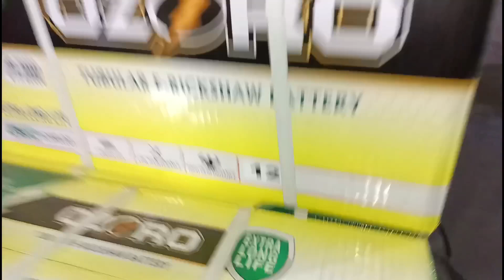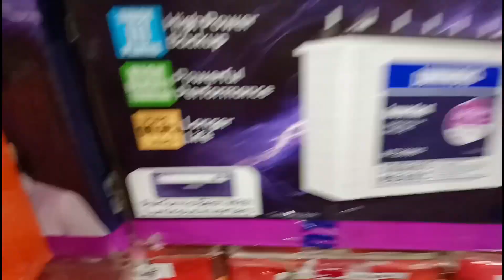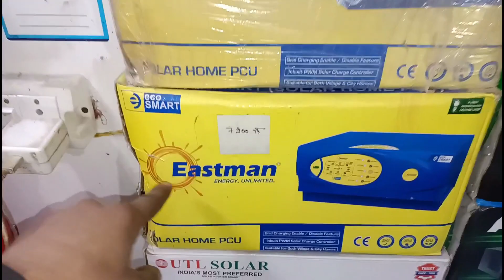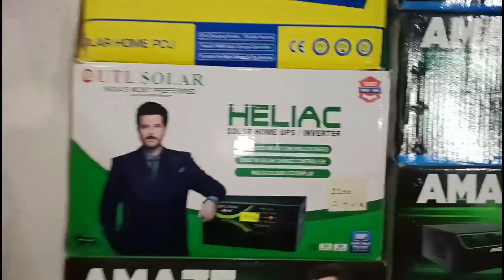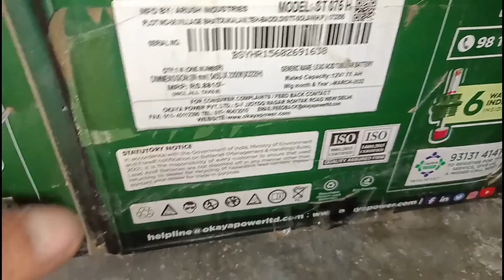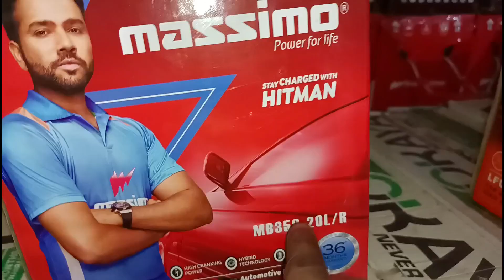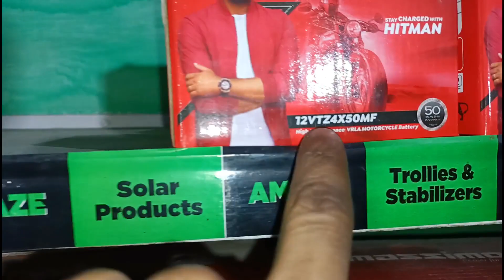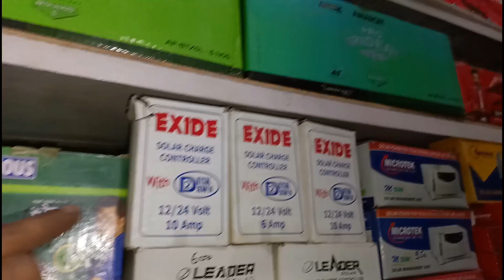जो कभी नही बताया बो भी आज बताऊंगा